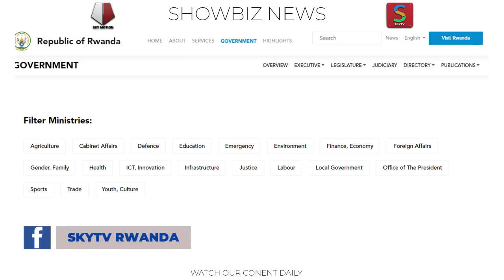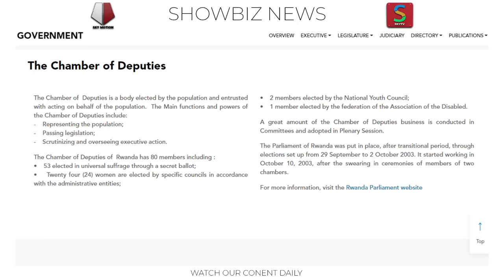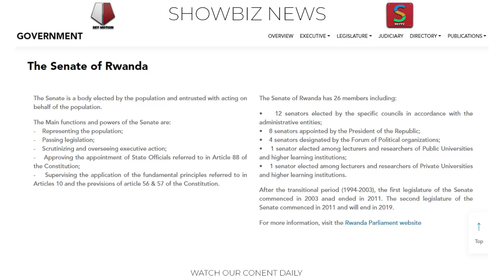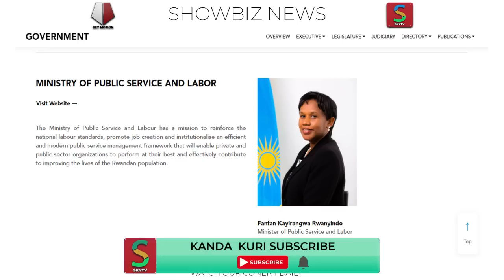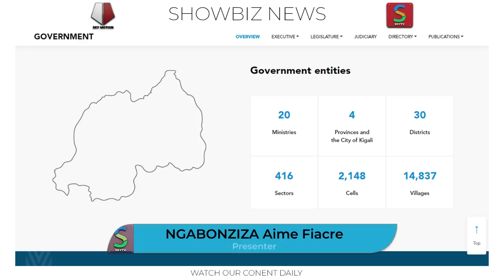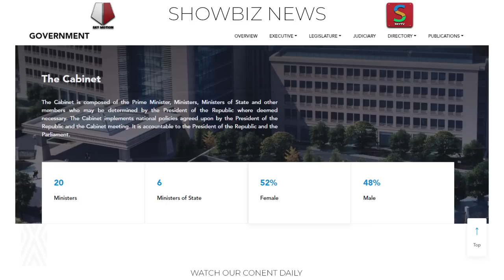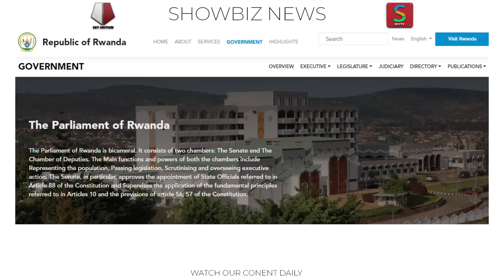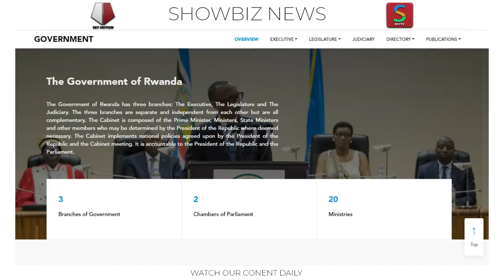IMISHAHARA YABAYOBOZI BAKURU BIGIHUGU // BURYA BAHEMBWA AGATUBUTSE // UBU NABAHERWE?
IMISHAHARA YABAYOBOZI BAKURU
Yes les amis, mbahaye ikaze no ngera kubashimira mbifuriza gukomeza kugira impagarike nubugingo. Ni aime fiacre ngabonziza, iyi ni skytvrwanda platform inyuraho byinshi uba udakwiye gucikwa. Uyu munsi tugiye kugaruka kumishahara yabayobozi bakuru bigihu. Eee... bakuru.. iyo tuvuze abayobozi bakuru bigihugu humvikana barimo Perezida wa Repubulika, Perezida wa Sena, Perezida w’Umutwe w’Abadepite; Minisitiri w’Intebe; ba Visi Perezida ba Sena; ba Visi Perezida b’Umutwe w’Abadepite; Abaminisitiri; Abanyamabanga ba Leta; Abandi bagize Guverinoma bashobora gushyirwaho na Perezida wa Repubulika; Abaguverineri b’Intara; Umuyobozi w’Umujyi wa Kigali, Abasenateri n’Abadepite.
Twe ntidutinda rero nkuko bigaragara mwiteka rya presida No 004/01 ryo kuwa 16 gashyantare 2017 rigena ingano yimishahara nibindi bigenerwa abanya portike Bakuru b’Igihugu n’uburyo bitangwa, ryasohotse mu Igazeti ya Leta nimero idasanzwe yo kuwa 23/02/2017, rigaragaza ingano y’Imishahara aba Banyapolitiki Bakuru b’Igihugu bahabwa ndetse n’ibindi biherekeza iyo mishahara.
Umushahara mbumbe ugenerwa buri munyapolitiki mukuru uvugwa muri iri teka wiyongeraho icumi ku ijana (10%) byawo nyuma ya buri myaka itatu (3). Nukuvuga mugihe ayoboye nyuma yimyaka itatu ari kumwanya ayoboyeho umushahara we wiyongeraho 10%.
President wa repulika rero agenerwa ibiki niri teka…
President agenerwa umushahara mbumbe ungana n’amafaranga y’u Rwanda miliyoni esheshatu n’ibihumbi ijana na bibiri na magana arandwi na mirongo itanu n’atandatu (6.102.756 Frw) buri kwezi;
Ibindi presida wa repulika yemerewe harimo.
-Inzu yo kubamo ifite ibyangombwa byose;
-Imodoka eshanu (5) z’akazi za buri gihe n’ibyangombwa byazo byose byishyurwa na Leta.
-Amafaranga yo kwakira abashyitsi mu rwego rw’akazi yose yishyurwa na Leta;
-Uburyo bw’itumanaho rigezweho, rigizwe na telefoni itagendanwa, telefoni igendanwa, fagisi, interineti itagendanwa na interineti igendanwa, telefoni satelite, anteni parabolike n’irindi tumanaho ryose rya ngombwa mu biro, mu rugo n’ahandi hose bigaragaye ko ari ngombwa rimufasha kuzuza inshingano ze, byose byishyurwa na Leta;
-Amafaranga akoreshwa mu rugo angana na miliyoni esheshatu n’ibihumbi magana atanu y’u Rwanda (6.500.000 Frw) buri kwezi;
-Amazi n’amashanyarazi byishyurwa na Leta;
-Uburinzi buhoraho haba ku kazi, mu rugo ndetse n’ahandi hose.
Perezida wa Sena, Perezida w’Umutwe w’Abadepite na Minisitiri w’Intebe:
Perezida wa Sena, Perezida w’Umutwe w’Abadepite na Minisitiri w’Intebe bagenerwa buri wese umushahara mbumbe w’umurimo ungana n’amafaranga y’u Rwanda miliyoni enye n’ibihumbi magana atatu na mirongo ine na bitandatu n’ijana na mirongo itanu n’atandatu (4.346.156 Frw) buri kwezi.
Buri wese agenerwa kandi ibi bikurikira:
-Inzu yo kubamo ifite ibyangombwa;
Imodoka imwe (1) y’akazi buri gihe n’ibikenewe byose mu kuyifata neza byishyurwa na Leta;
-Amafaranga yo kwakira abashyitsi mu rwego rw’akazi angana n’amafaranga y’u Rwanda ibihumbi magana atandatu (600.000 Frw) buri kwezi anyuzwa kuri konti y’urwego bireba;
-Uburyo bw’itumanaho rigezweho mu biro no mu rugo, rigizwe na telefoni itagendanwa, telefoni igendanwa, fagisi, interineti igendanwa n’itagendanwa, telefoni ikorana na satelite ndetse na anteni parabolike, byose bikishyurwa na Leta;
-Amafaranga yo kwakira abashyitsi mu rugo angana n’amafaranga y’u Rwanda ibihumbi magana atandatu (600.000 Frw) buri kwezi;
-Amazi n’amashanyarazi byose byishyurwa na Leta;
-Uburinzi buhoraho ku kazi, mu rugo n’ahandi hose bibaye ngombwa;
Amabwiriza ya Minisitiri ufite imiturire mu nshingano ze agena agaciro ntarengwa k’inzu ivugwa muri iyi ngingo mu gace kayo ka mbere n’agaciro ntarengwa k’ibyangombwa bigomba kuba biyirimo.
Visi-Perezida ba Sena, ba Visi- Perezida b’Umutwe w’Abadepite, Abaminisitiri n’abandi bagize Guverinoma

Ba Visi-Perezida ba Sena, ba Visi- Perezida b’Umutwe w’Abadepite, Abaminisitiri n’abandi bagize Guverinoma bashobora gushyirwaho na Perezida wa Repubulika bagenerwa buri wese umushahara mbumbe buri kwezi ungana n’amafaranga y’u Rwanda miliyoni ebyiri n’ibihumbi magana atanu mirongo itatu na bine na magana inani na mirongo itandatu na rimwe (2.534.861 Frw
Kagame
Kagame Paul
Paul Kagame
H.E Paul Kagame
nyakubahwa perezida wap republic
Rwanda ikigali
kigali